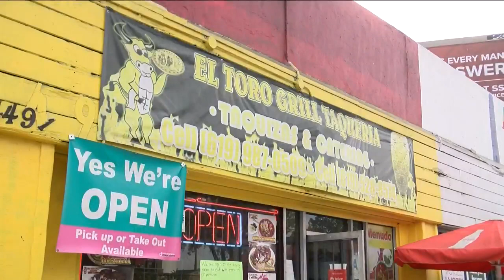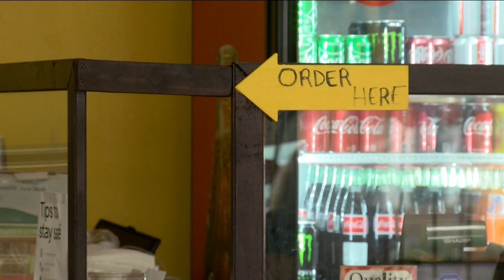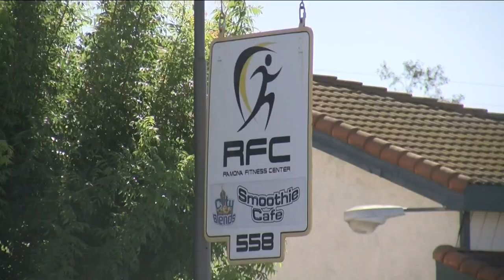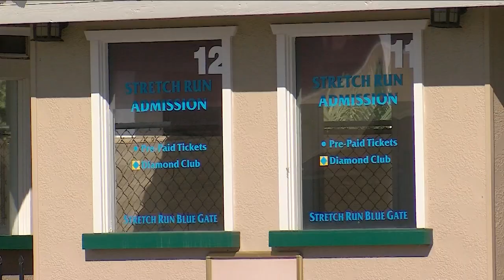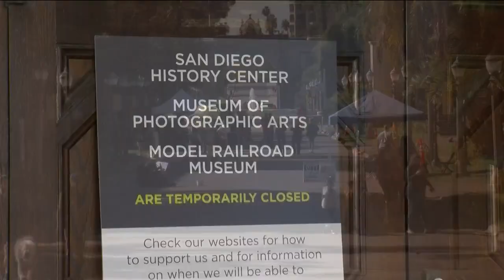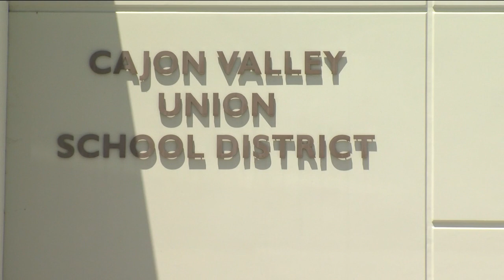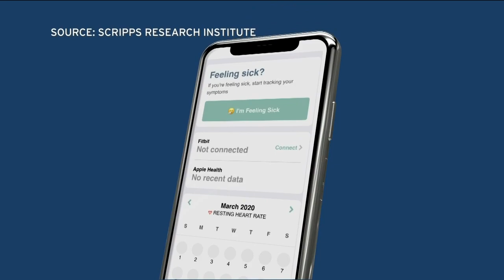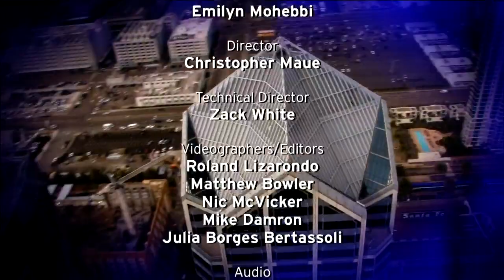Coronavirus: KPBS News Special Report – Nov. 13, 2020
It's been a week of major developments and milestones in the battle against COVID-19. California reached 1 million cases since the start of the pandemic. There is some progress toward a vaccine, with Pfizer announcing its version is 90% effective. But its rollout will take a while, and in the meantime, local cases are surging. As a result, San Diego County will slide into the purple tier.